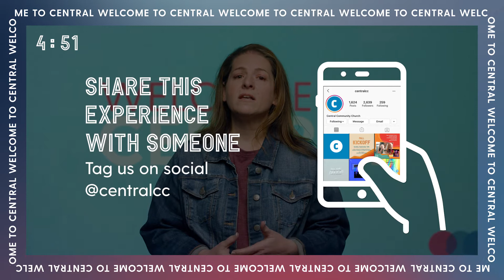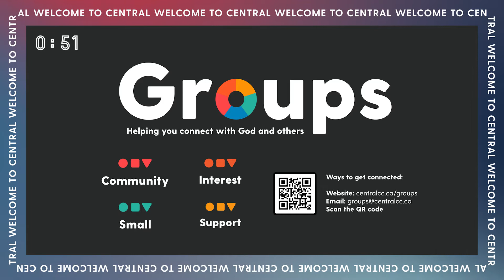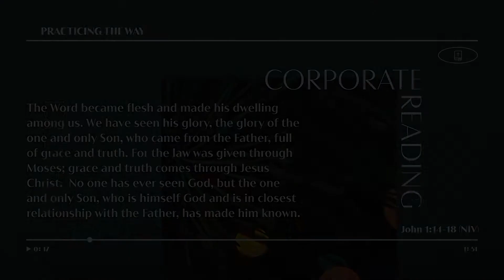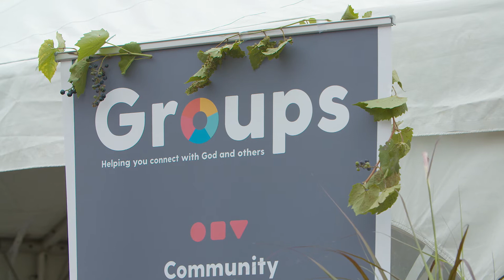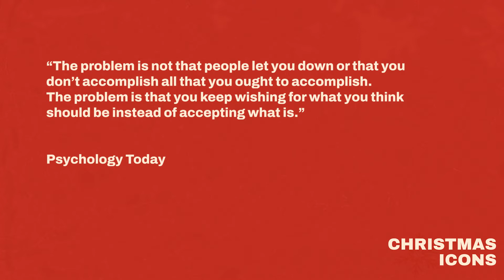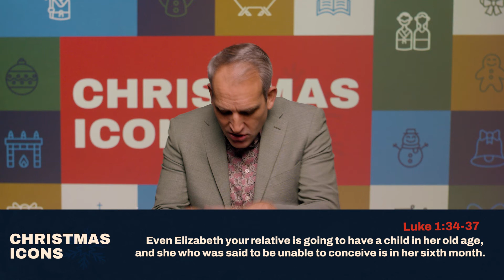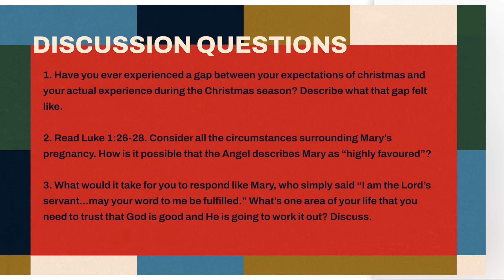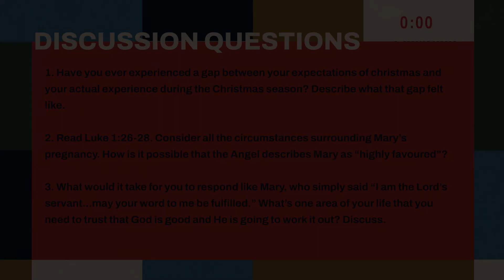[Central at Home] Christmas Icons: Week 3 | Mary's Disappointment [Full Experience]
Welcome to our [Central At Home] online experience!

0:00 Welcome
5:25 Worship
17:33 Practicing the Way | Scripture Reading
19:46 Year-End Giving Update
23:27 Christmas Eve Invitation
24:52 Message
43:48 Next Steps | Get Connected
44:50 Discussion Questions